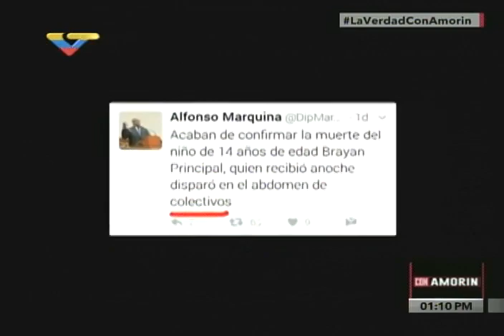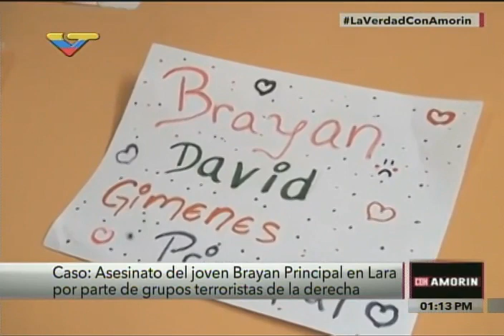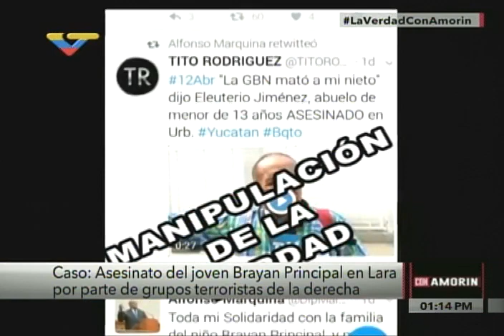Sepelio de Bryan Principal, adolescente asesinado por protestas violentas en Lara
El programa "Con Amorín" muestra el sepelio fúnebre del joven Bryan Principal, asesinado mientras iba a comprar unas empanadas por manifestantes violentos el pasado 11 de abril de 2017 en la Ciudad Socialista Alí Primera en Barquisimeto. Declaraciones de Marbelis Jiménez, madre de Bryan, quien exige justicia para su hijo. Habitantes del sector relatan cómo ocurrieron los hechos. Denuncian que en la urbanización Hacienda Yucatán residen algunas de las personas que dispararon contra los habitantes de la Ciudad Socialista. ¡Exigen justicia para Bryan!